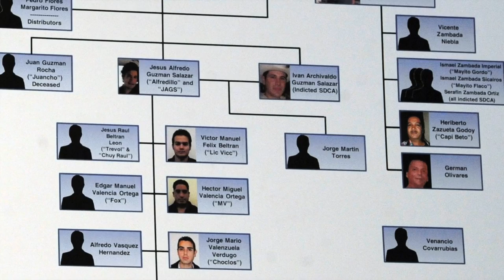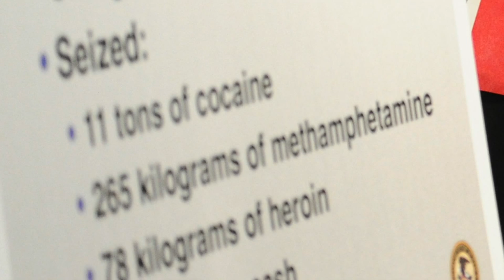Sinaloa Cartel Busted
Zachary T. Fardon, United States Attorney for the Northern District of Illinois speaks to the media at the Dirksen Federal Building about the Sinaloa Cartel. | Michael Schmidt/Sun-Times